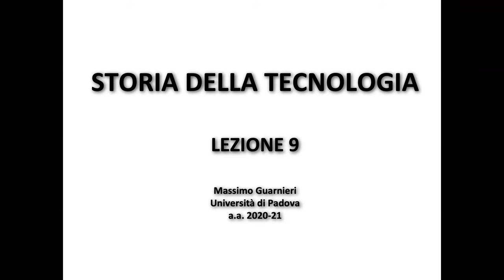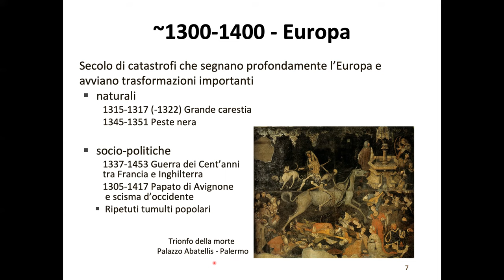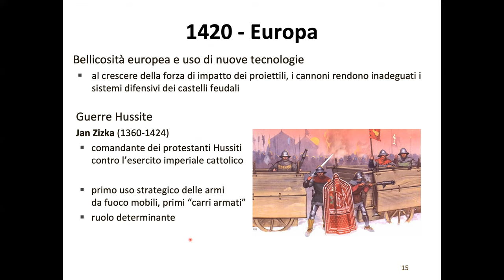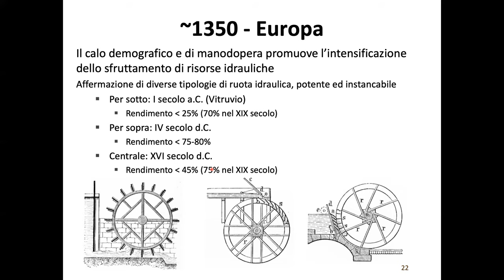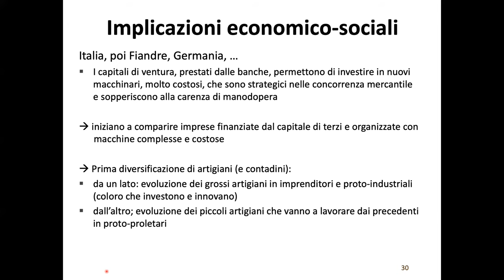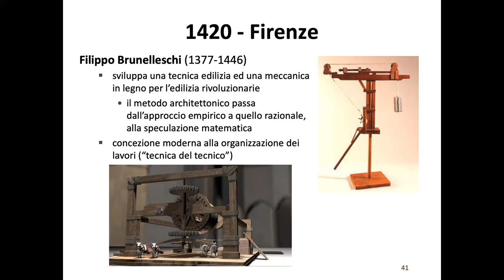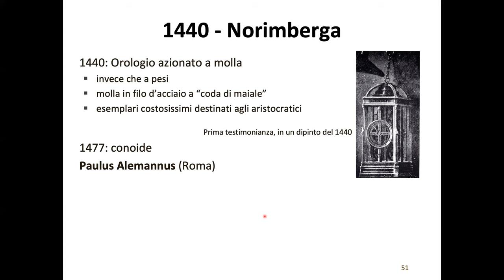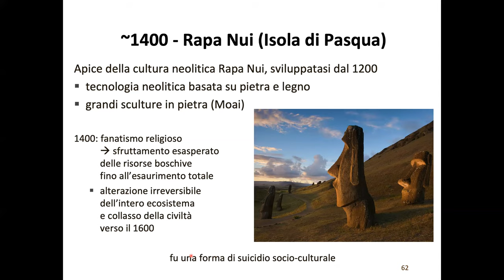Massimo Guarnieri – Storia della Tecnologia 09